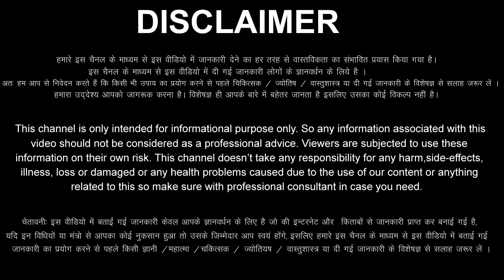Mesh Rashi 3 October 2023 Aaj Ka Mesh Rashifal Mesh Rashifal 3 October 2023 Aries Horoscope